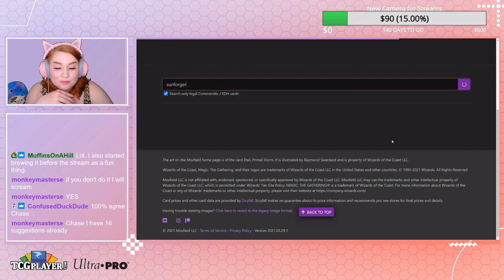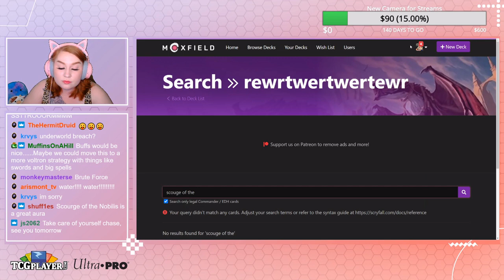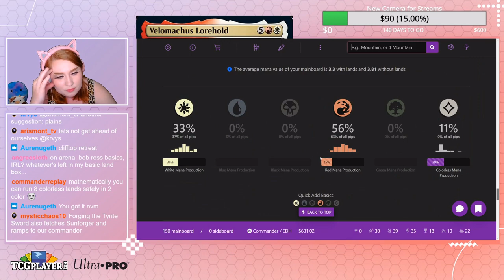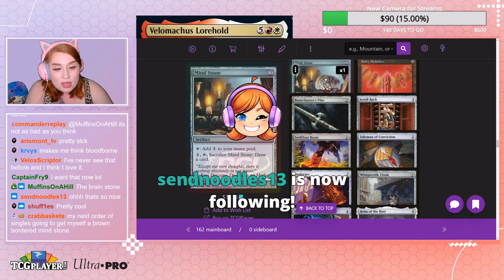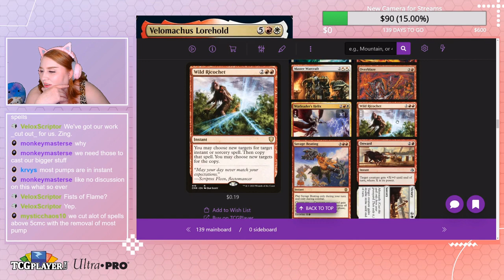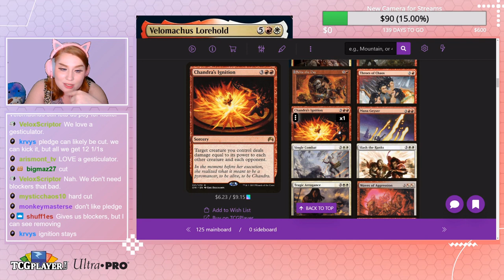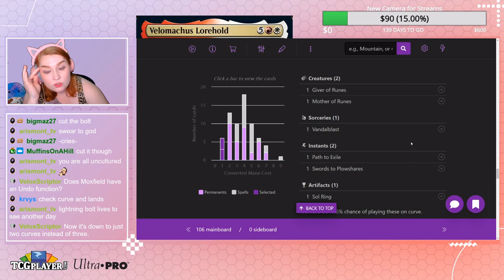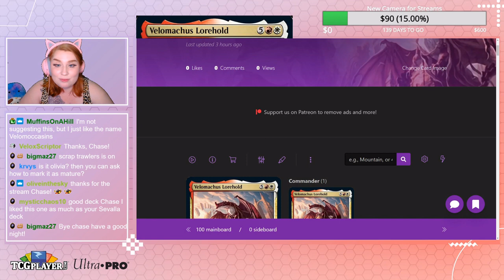The Lorehold 5 Below - Velomachus Lorehold EDH Deck Tech - Always Be Brewing #45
STRIXHAVEN BABY! We have so many incredible legendaries to build around in this set and I'm surprised to say my first is Boros...erm, Lorehold! Lorehold takes Boros in an interesting direction, working around instants/sorceries and the graveyard. Velomachus Lorehold (their Elder Dragon) allows us to cast instants and sorceries for free when we attack, and y'all know I love free stuff! Let's brew!

Thumbnail by AltersALK